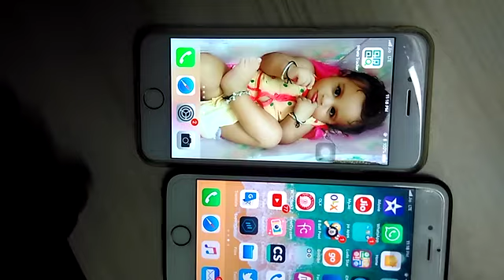Whats Tracker iOS App Working Demo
Demo Video Showing Working of Whats Tracker iOS App